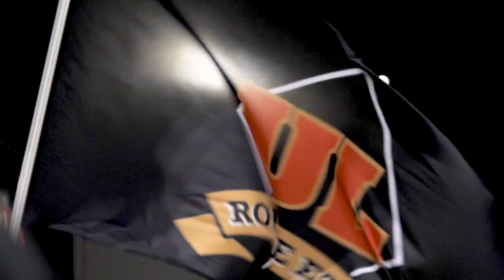Rouge et Or - 2019-2020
En sons et en images, un résumé de la saison 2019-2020 des 15 clubs du Rouge et Or de l'Université Laval.